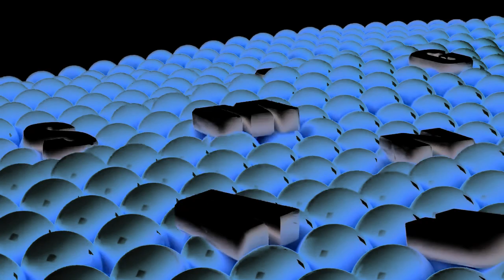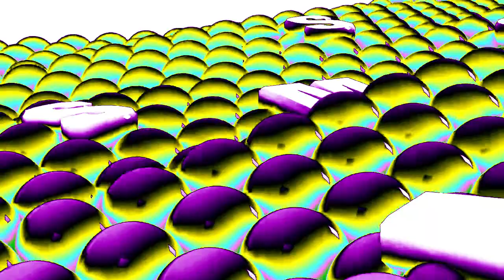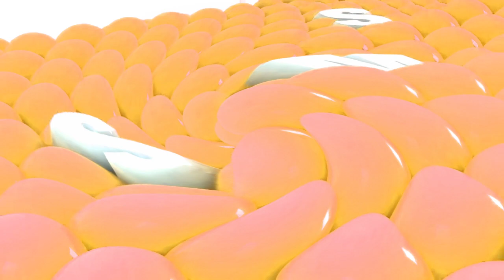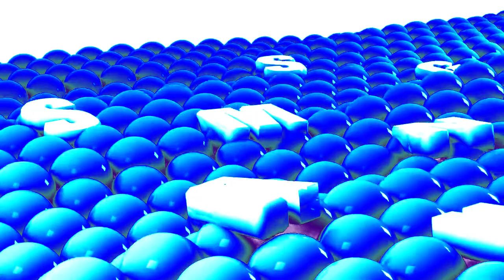Samsung Logo Balls in Preview Mope.io Effects (Clean and Rewritten)